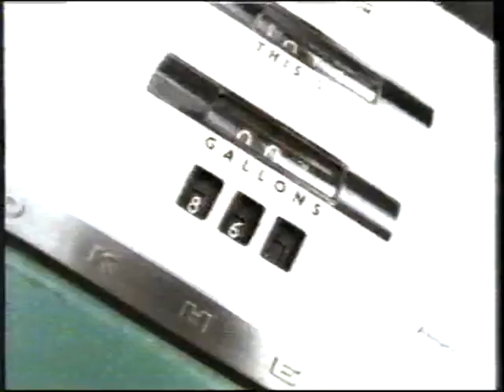Sonia Benezra nous présente le clip de Kathleen ( Sergerie ) : Tu t'en fais pas.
Kathleen Sergerie
tu t'en fais pas
Jean-Pierre Isaac / Kathleen Lyons
Musique Plus